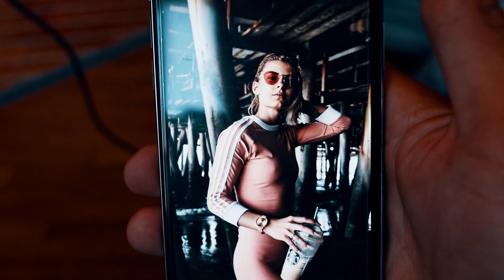Donuts| Week 8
What’s up guys! Grounded this video out because I really wanted it out today. Had a friend from Norway over this weekend and she joined our cheatday/refeed, hope you guys enjoy this one!